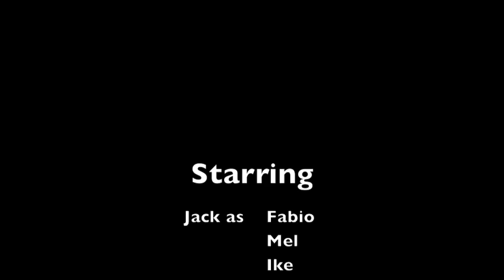When You Tell One Lie....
Never tell a lie.